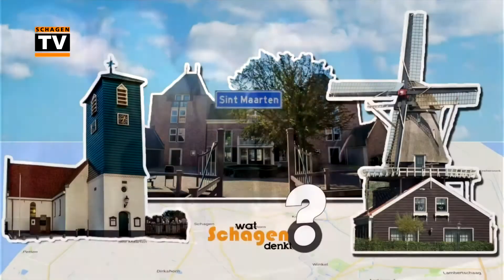Wat Schagen Denkt (S03-E02) - Hans (ACON) en Simco (Sint Boys) Kruijer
Wat Schagen Denkt, een maandelijkse talkshow op Schagen TV, komt deze keer uit het Waarlands Dorpshuis. Met deze maand:
- Jacqueline en Jeroen Bruin over hun biologische boerderij Pure Milk
- Schrijver Pieter Webeling
- De broers Hans (ACON) en Simco (Sint Boys) Kruijer
- Prins carnaval Richard Oosterling
- Jan Pjotr Komen (SP) en Rolf Klant (PvdA) over jodiumpillen en het Cowwi
- Muziek van Lara Kroon
- Hannes Knoin sloot zoals gewoonlijk de uitzending af met zijn conference.
Presentatie: Lonneke Deutekom en Ed van Oerle